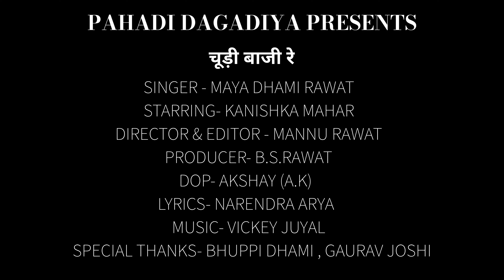Choodi Baaji Re | चुड़ी बाजी रे | Latest New Kumauni Song 2022 | Full HD Video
PAHADI DAGDIYA PRESENT
         Choodi Baaji Re
Singer -: Maya Dhami Rawat
Lyrics -: Narendra Arya
Recod-: Niten ojha
Starring -: Kaniska Mahar
Dop-: AK
director & Editor -: Mannu Rawat
Producer -: B S Rawat
Media -: Bhuppi Dhami
Special Thanks -: Gaurav joshi
special Thanks-: All Uttrakhand Music lovers ❤️❤️❤️❤️

नमस्कार दोस्तों फिर से एक धमाकेदार प्रस्तुति आप लोगों के बीच फुल एच डी वीडियो (4K) डीजे सॉन्ग लेकर आए हैं पहाड़ी दगड़िया से माया धामी रावत | वीडियो को लाइक करें कमेंट करें चैनल को सब्सक्राइब जरूर करें। धन्यवाद।   🙏🙏🙏

MR Vlogs UK05
चैनल से जरूर जुड़े
आप लोगों को बहुत खुबसूरत वीडियो देखने को मिलेंगी ऐ रहा लिंक